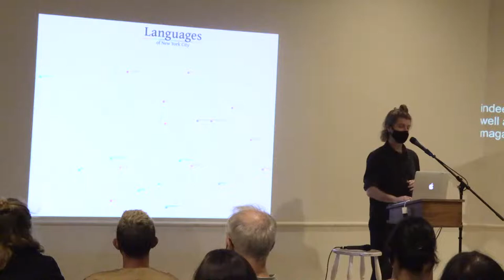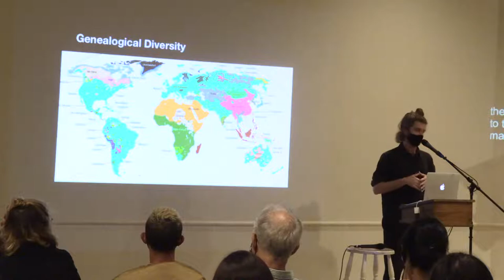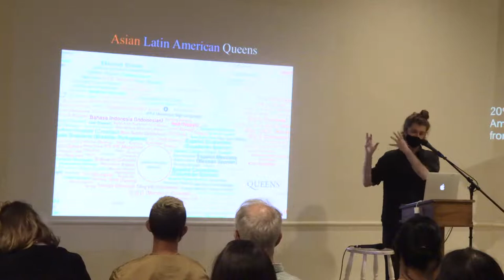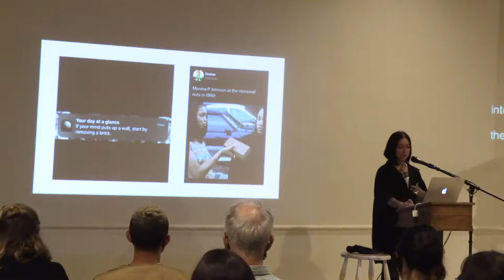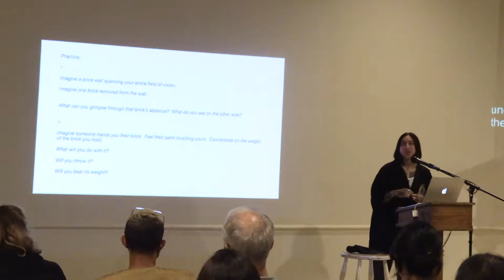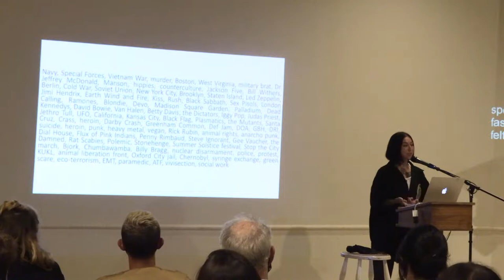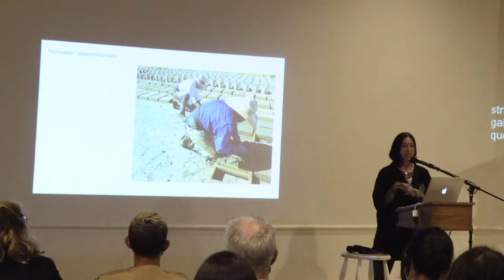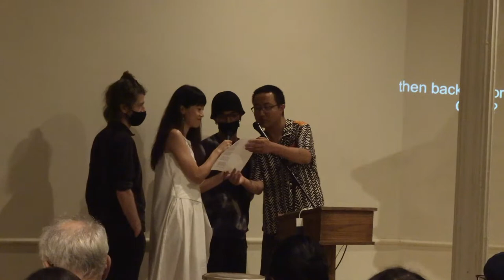You Have My Word - night 1: You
NOTE: This event is open CART captioned. If closed captions are unavailable through the youtube player please to see a live transcript.

Join us for You Have My Word, a three-night engagement on liminal languages, on 9/7, 9/8, 9/9 at The Poetry Project. We will feature a series of happenings that involve languages that don’t quite properly exist: lovers’ codes, hypertrophied dialects, asemic writing, the bad and the wrong and the asignifying sound, and semantic sense melting down into somatic sensuality.

A collection of artists who will create an improvisatory weave of chaos linguistics: visual symbols, bodily signs, Black dialectical speech, diaphanous Mandarin phonics, breathless and broken syntax, machine-learning, star-listening, tongues made of film strips and so on. Alternative histories of language will bubble up rejoicing from the world beneath the world. The stage that separates audience from performer will be joyfully razed.

For You, we lean into the language ecologies of the other. We examine the matrices of I and non-I, each voicing the other, that manifest community from communicative gestures. “You” is as much a call & a plea as it is an avowal of the betweenspace of relation, and how we always swim there.

Nicholas Hauck
In this workshop, we will ask through action: What kinds of asemic experiences can come out of writing sounds within established poetic structures? How do we unlisten to a language we know? How do we listen for sounds and rhythms in languages we don’t know?

Tamara Santibañez
Imagine a brick as part of a wall, imagine a brick being thrown into the air – starting from this everyday object and its seemingly contradictory symbolic meanings, Tamara will lead us through an ethnopoetic translation of oral histories conducted at the intersection of tattooing and the prison system.

Endangered Language Alliance
Speaking for the Endangered Language Alliance, director Ross Perlin will introduce the Languages of New York Map, the first cartographic effort to make space for Indigenous, minority, and primarily oral languages in an urban context.

This event series is curated by moguLUOBO, a duo consisting of Chang Yuchen, who restlessly chases an imaginary LUOBO (萝卜 carrot) in front of her and Fan Wu, who idealistically appreciates mogu (蘑菇 mushroom) that grows in all directions. moguLUOBO is also an experiment where Fan’s deteriorating Mandarin and Yuchen’s underdeveloped English meet, delight in, and console each other.